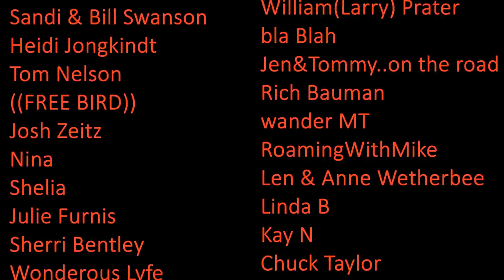Valley of The Gods...Join us on our 17 mile scenic drive with INCREDIBLE DRONE FOOTAGE!!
Valley Of The Gods Turn-off
(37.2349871, -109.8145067). There are about two dozen places to stay along this route!

This is the exact spot we stayed at
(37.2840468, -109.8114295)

cpap tubing ~
1 1/4 whole saw ~

VENTILATION
FAN-tastic fan ~